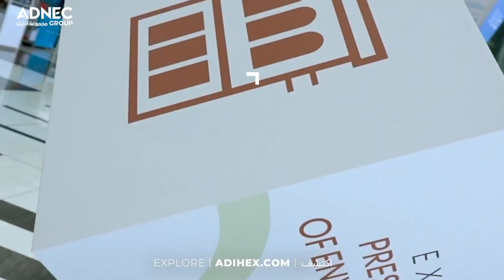ماجد علي المنصوري: الدورة الحالية من معرض_أبوظبي_الدولي_للصيد_والفروسية هي الأكبر في تاريخ المعرض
ماجد علي المنصوري، الأمين العام لـ نادي_صقاري_الإمارات: الدورة الحالية من معرض_أبوظبي_الدولي_للصيد_والفروسية هي الأكبر في تاريخ المعرض منذ انطلاقته في 2003

‎تابعوا فرسان_الإمارات عبر حساباتنا التالية